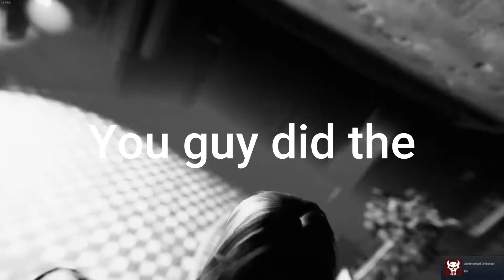Devour, but we scream 90% of the time